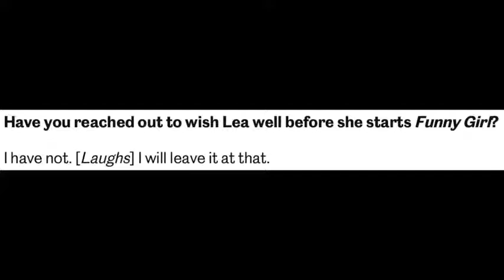come on guys, funny girl has this guy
hahaaaha. well, there goes ramin being on glee